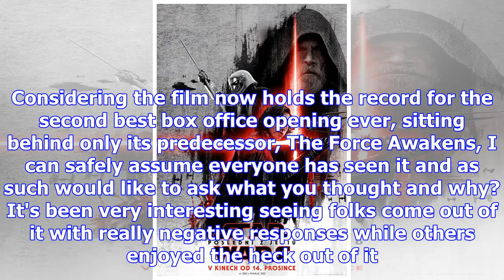Did you like star wars: the last jedi?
Box office round upWhen I posted my pretty glowing review of Star Wars: The Last Jedi the response w...